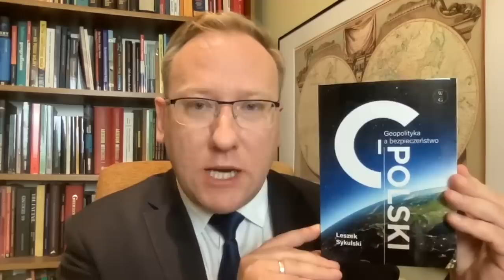759. CPK w planach wojskowych USA